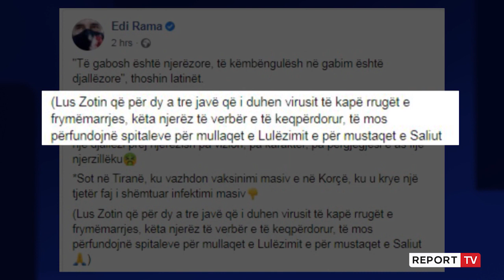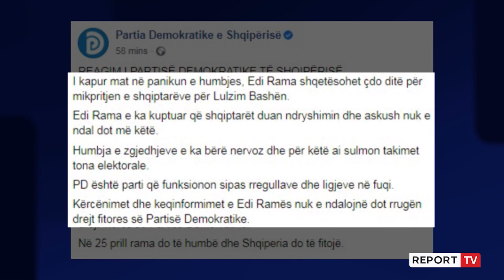Report TV -Mitingjet e Bashës, Rama: Fushatë mizerabël, faj i shëmtuar infektimi masiv me COVID!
Ndërsa PD vijon takimet elektorale në Korçë duke shkelur rregullat anti COVID, kryeministri Edi Rama ka reaguar duke e quajtur sjelljen e kryedemokratit Lulzim Basha një këmbëngulje djallëzore që po rrezikon shëndetin e qytetarëve nga COVID. Sipas kryeministrit qytetarët po keqpërdoren në mënyrë mizerable për fushatë.